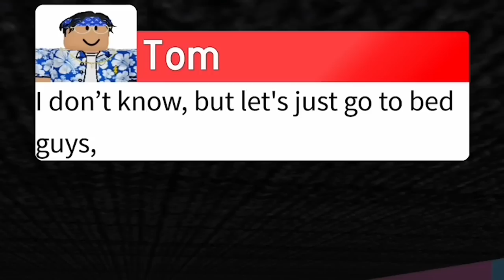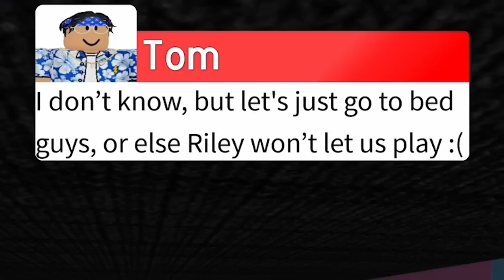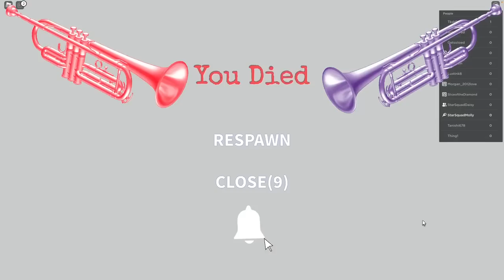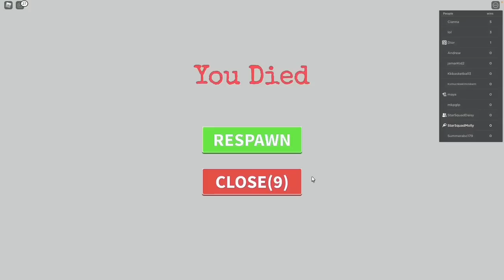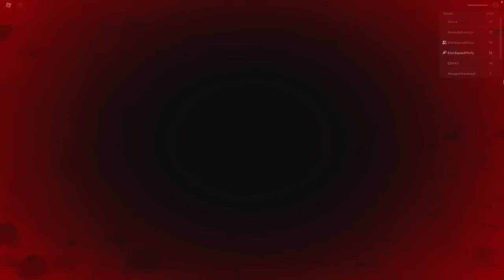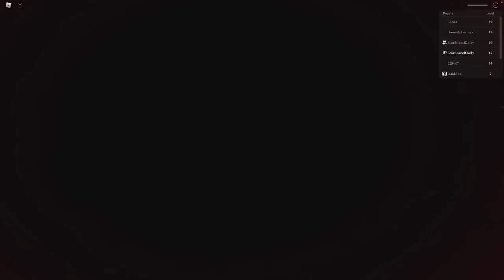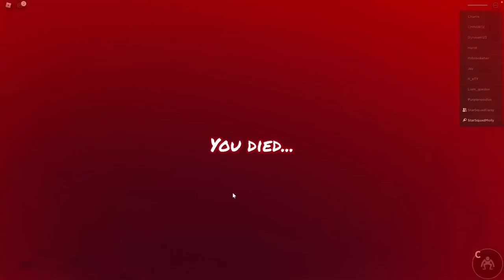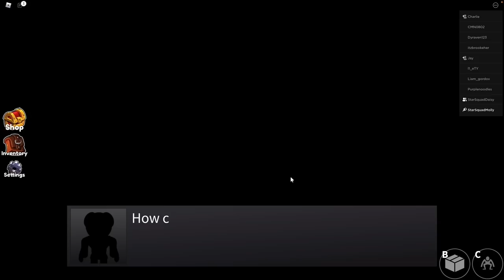Roblox Babysitter Story | With Molly And Daisy!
In this Roblox Story game Daisy and Molly have been left at a brand new Daycare/Babysitters in Roblox. The night starts off pretty normal with playing some fun games and eating pizza. At bedtime everyone gets tucked into bed and then things start to get weird and a little creepy. Will Daisy and Molly make it through the night?